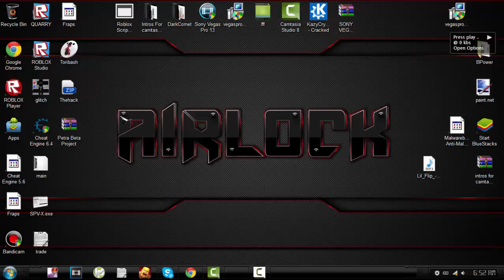Roblox:Admin/Script hack (PATCHED)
PATCHED PATCHED PATCHED! HAVE TO UPDATE OR FIND NEW ONE